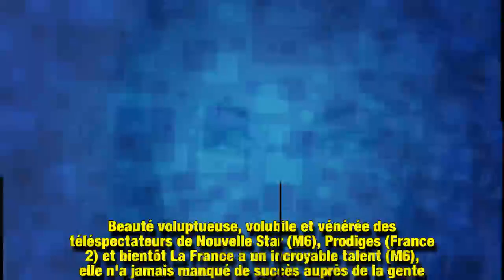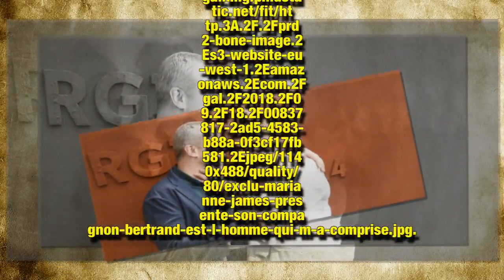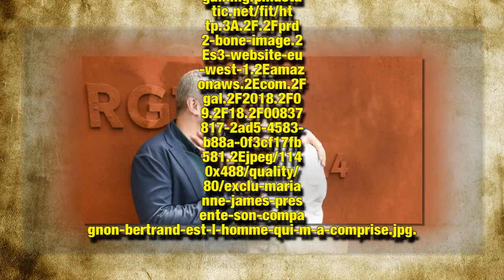Marianne James présente son compagnon: « Bertrand est l'homme qui m'a comprise »« On vit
Alors qu'elle sort un conte musical intitulé Tous heureux ! , ce 21 septembre, la diva nous présente celui qui l'a réconciliée avec le bonheur.